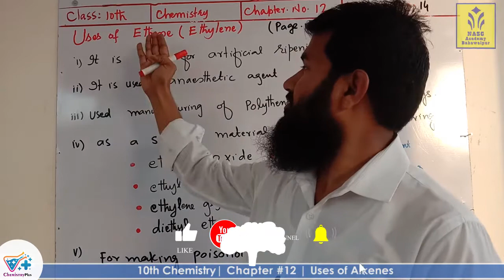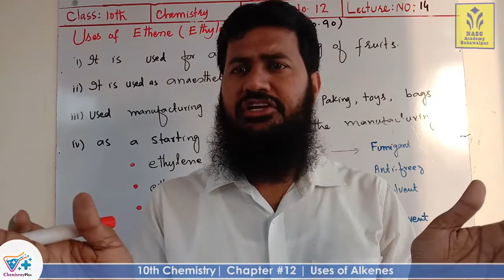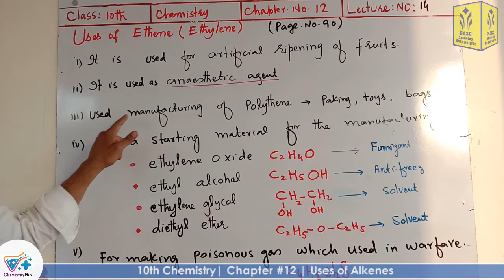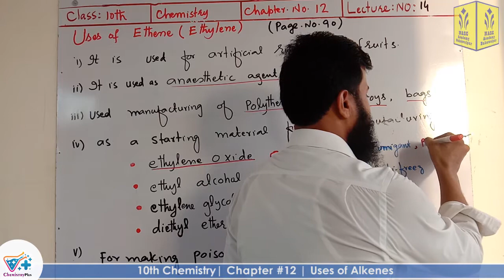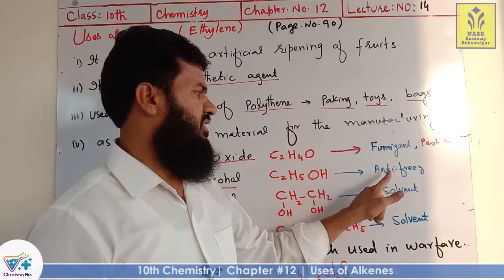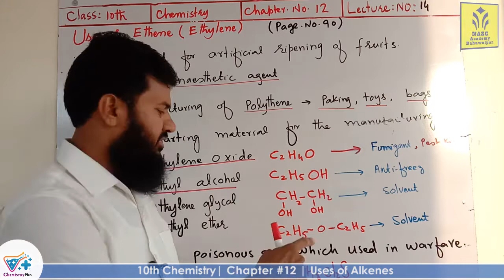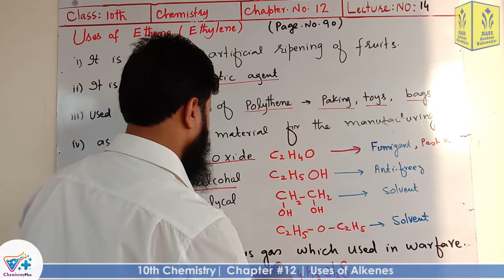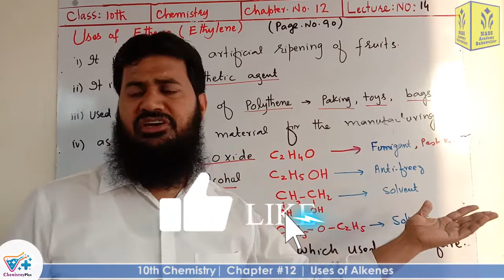Uses of Alkenes | Chapter # 12 | Chemistry Class 10th | Lec # 14